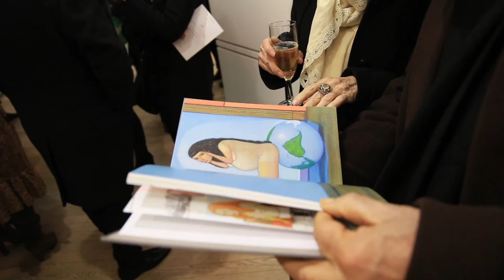Pat Andrea - solo show – opening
Vernissage de l'exposition Pat Andrea.

"Depuis les années 1960, Pat Andrea continue d’explorer les possibles d’une peinture vraie et personnelle. C’est dans la vie intime en effet que l’artiste puise ses sujets : sa « guerre des sexes », ses amours, ses déchirures. Mais à travers un réalisme subjectif qui filtre, qui déforme, qui se distancie et joue souvent, par l’humour, la carte de la dérision."
Amélie Adamo

Opening of the exhibition Pat Andrea.

"Since the 1960s, Pat Andrea has continued to explore the possibilities of a true and personal painting. It is indeed in the private life that the artist draws his subjects: his "war of the sexes", his loves, his tears. But through a subjective realism which filters, which distorts, which distances itself and often plays, by the humor, the card of the derision."
Amélie Adamo

24.02.17 – 23.03.17
2 Avenue Matignon 75008 Paris

Strouk Gallery
2 Avenue Matignon 75008 Paris
5 Rue du Mail 75002 Paris